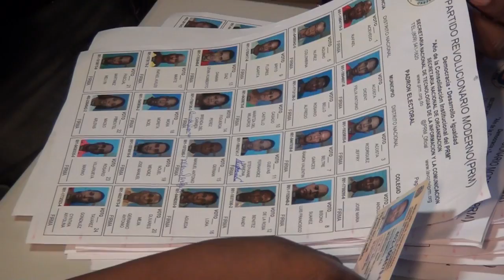PRM realizó covención complementaria